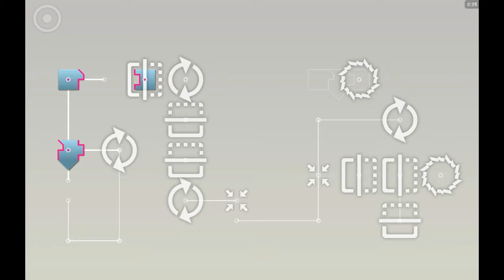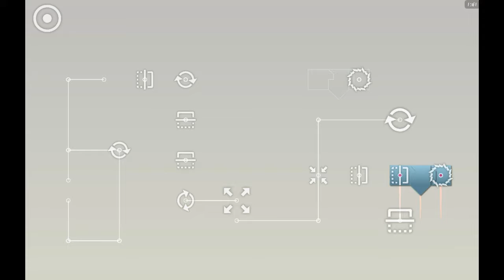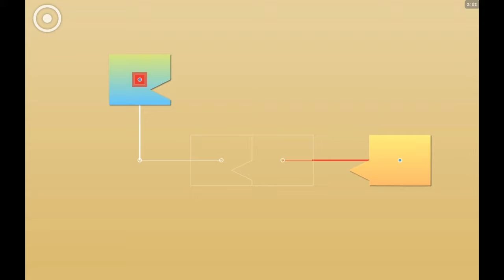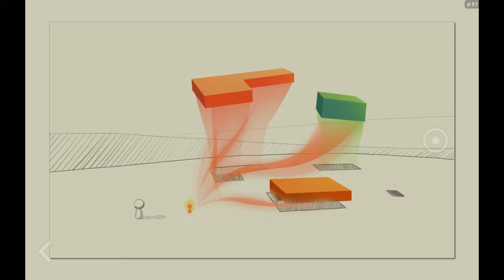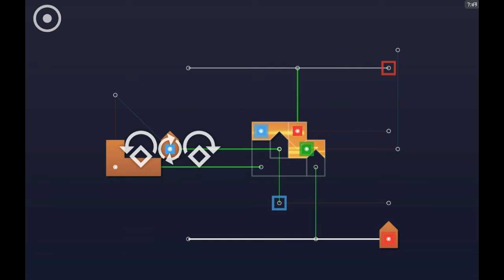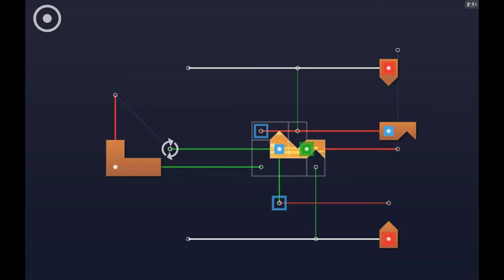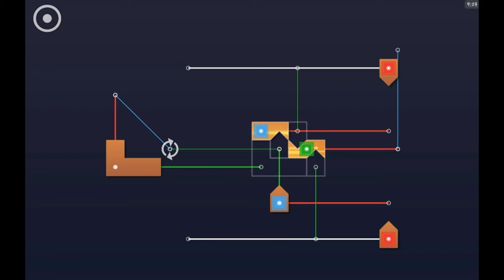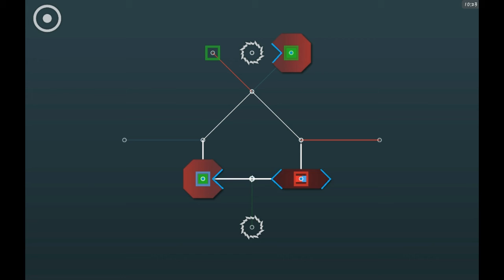[Zenge] puzzle game walkthrough. Part 7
Zenge is a very beautiful puzzle game for Android. This game has interesting story, beautiful picture and wonderful music. I like this game very much.